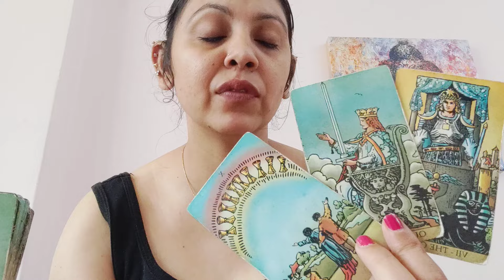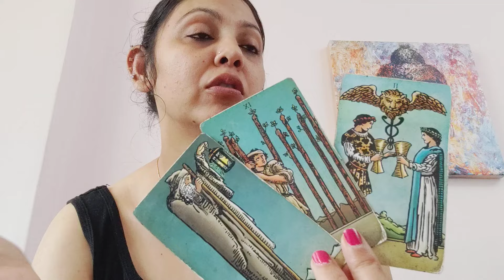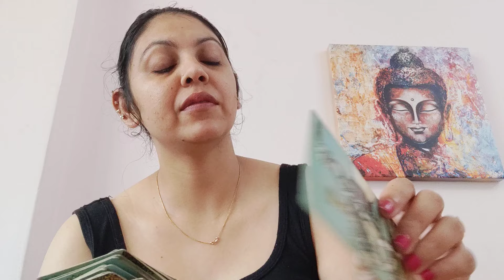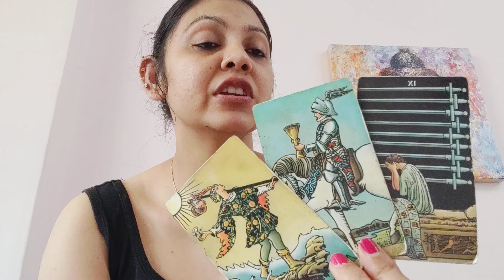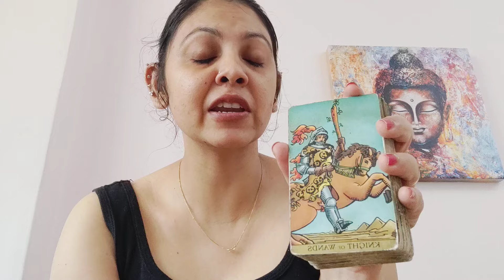LIBRA ♎,NO CONTACT,(FEELINGS, INTENTION AND ACTION) (16-19MAY)!!